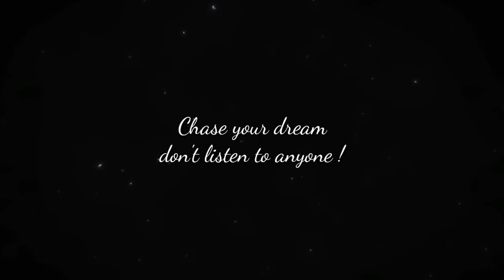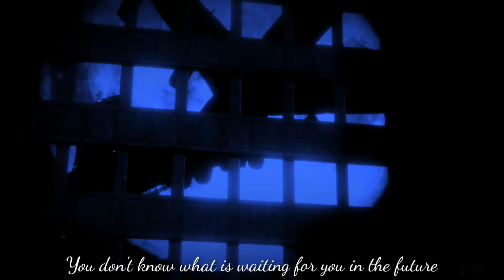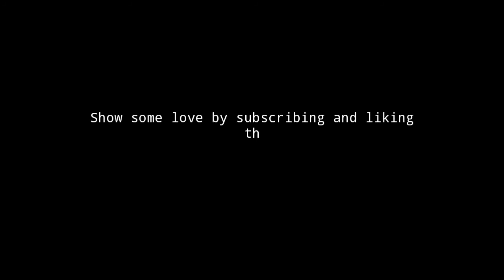Lost | IIX | (Official Music Video)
Lost | Xiao Xvire

Sound Design- Xiao Xvire

Listen to Lost | Xiao Xvire | lost by Xiao Xvire on SoundCloud